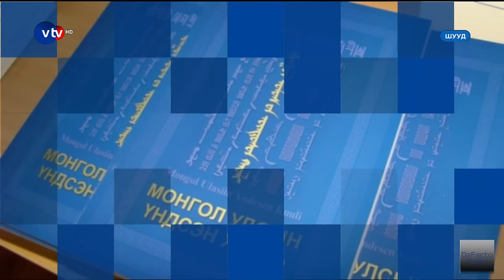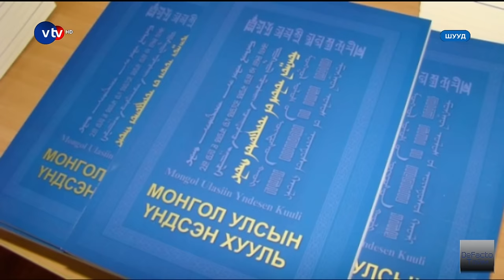Defacto Review (2016.10.09)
Reviewed topics:

1. Erdenebilegism - 49 percent of "Erdenet"
2. Budget 2017
3. Amendments to the Constitution